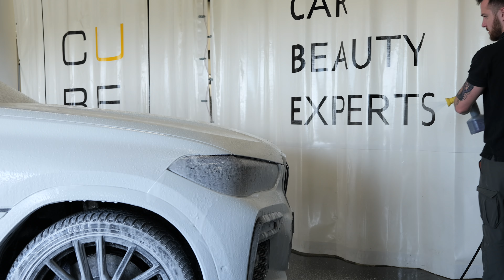Na czym polega DEKONTAMINACJA lakieru ? | odc. 134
Zapraszam do dyskusji na grupie facebookowej "zostań detailerem"

Materiał zrealizowany w ramach współpracy marketingowej z firmą MrCleaner.

Wracamy do podstaw detailingu. Materiał o dogłębnym oczyszczeniu lakieru był przez nas zrobiony jakiś czas temu, dlatego trzeba odświeżyć temat. Czy są różnice między tym, jak kiedyś przygotowywaliśmy powierzchnię, a teraz ? Zapraszam do odcinka.

Odsyłam przy okazji do zakupów większości produktów z materiału w sklepie

CarBeautyExperts
📬 Paniówki ul. Karola Darwina 18